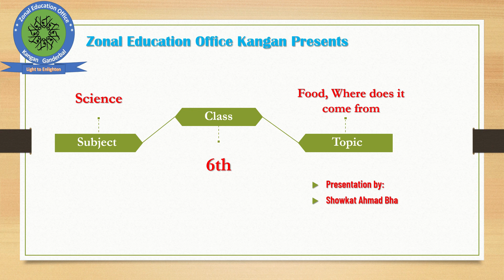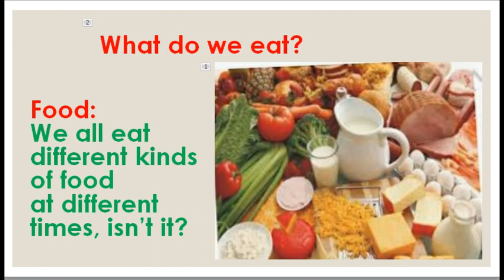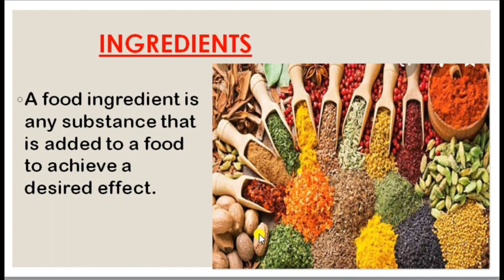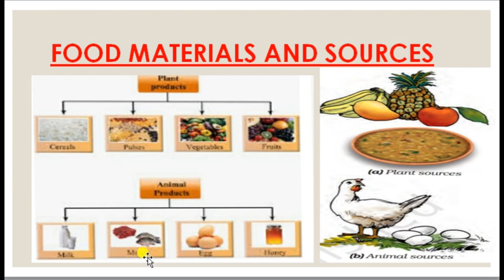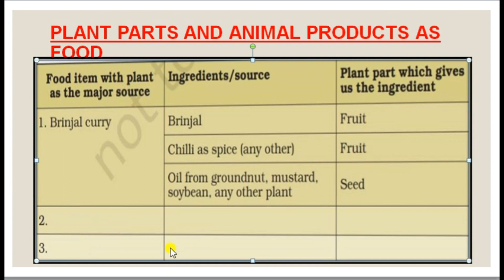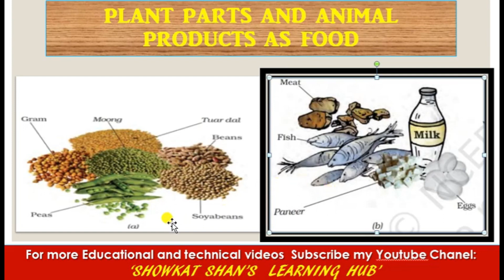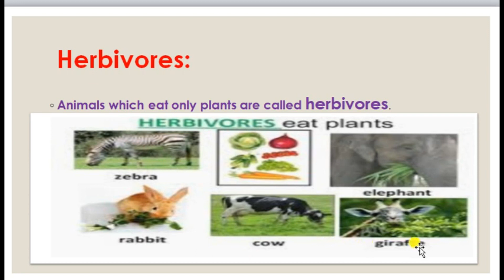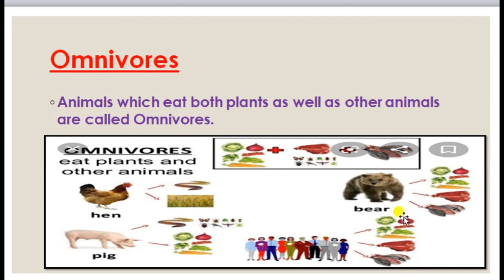Food, Where does it come from, Class 6th, Subject Science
Class 6th, Subject 6th